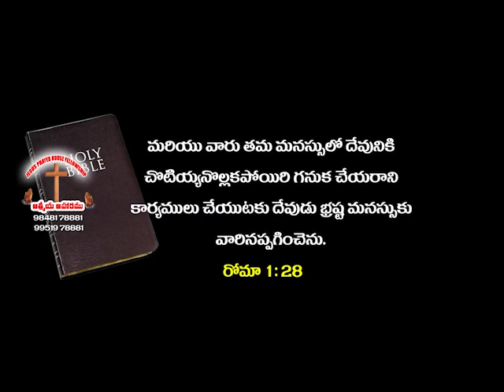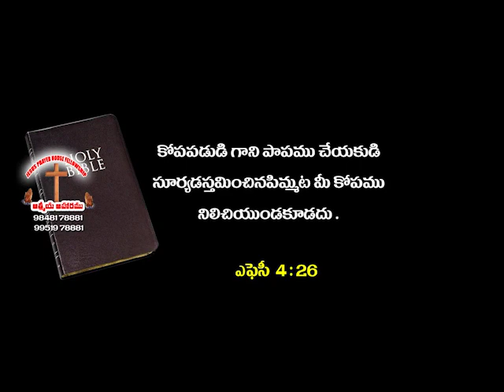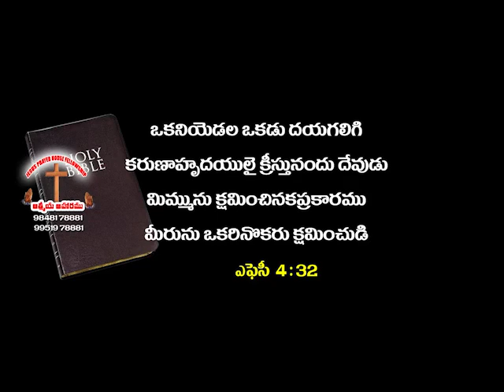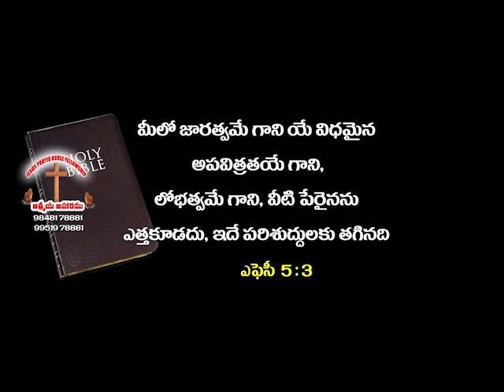పరిశుద్దాత్ముడ్ని ఏఏసందర్భాలలో మనం దుఖపరిస్తాము? | Telugu Christian Messages | Pastor Joseph Edwards